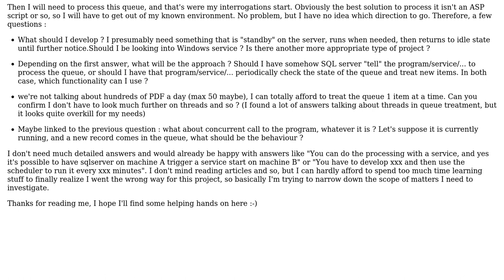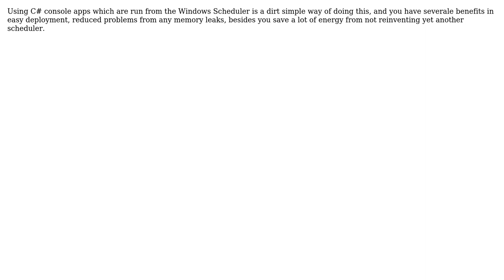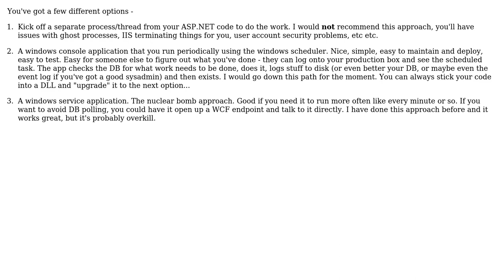Software Engineering: Best way to process a queue in C# (PDF treatment) (3 Solutions!!)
Software Engineering: Best way to process a queue in C# (PDF treatment)

With thanks & praise to God, and with thanks to the many people who have made this project possible! | Content (except music & images) licensed under CC BY-SA | Music | Images & others | With thanks to user Rocklan user Laurent S. user Kilian Foth user Dan Pichelman user Bjorn and the Stack Exchange Network Trademarks are property of their respective owners. You are responsible for your own actions.